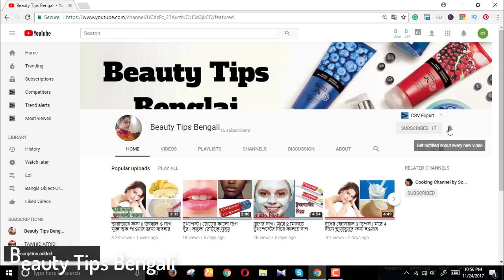টুথপেস্ট এর সাথে টমেটো ব্যবহার করে মুখের সমস্ত কালো দাগ দূর হয়ে | Rupchorcha | Beauty Tips Bangla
rupchorcha tips bangla